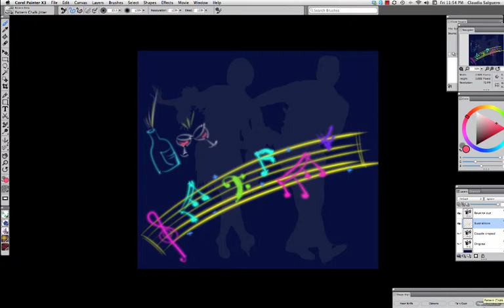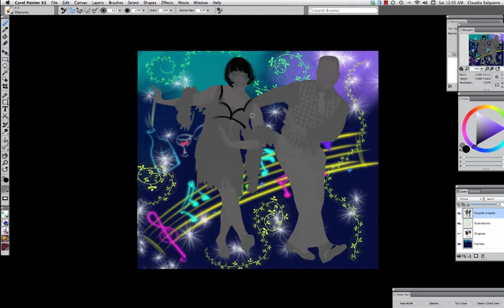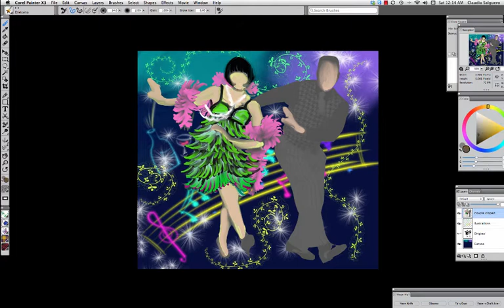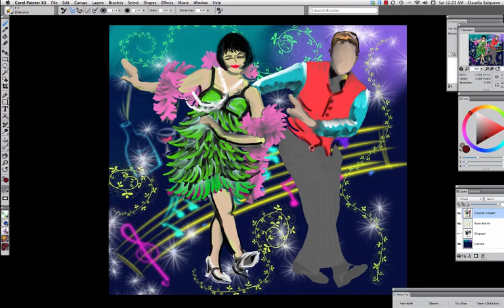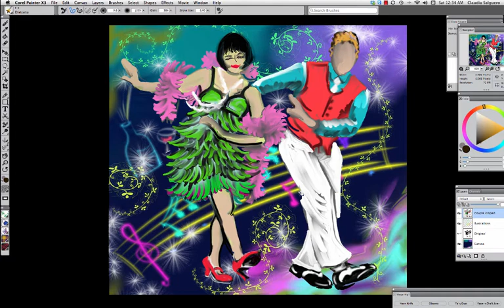Painter X3 live entertainment painting by Claudia Salguero "Charleston"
In this live painting video Painter Master Claudia Salguero creates a whimsical painting of Charleston dancers using the Painter distortion tools.

Download a free 30 day trial of Corel Painter X3